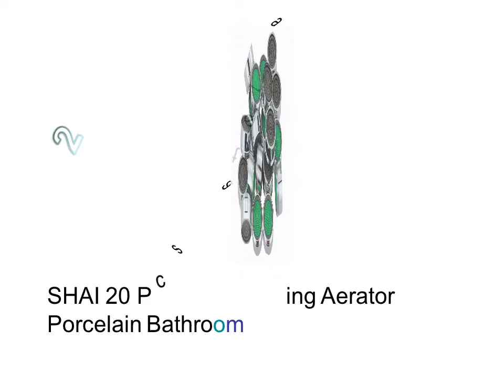High Efficiency Faucet Aerators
1. 2Pcs Water Saving Aerator Bathroom Faucet Bubbler Spout Net Bubbler Soft Flower Water Mouth Flowers To

2. SHAI 20 Pcs Water Saving Aerator Porcelain Bathroom Faucet Bubbler Spout Net Soft Flower Water Mouth